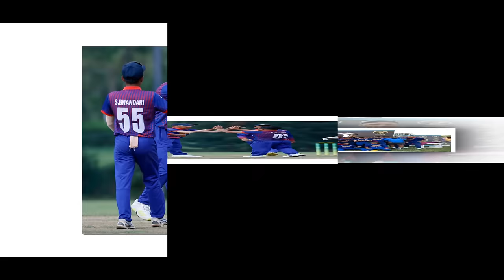अर्जुनले तोडे दीपेन्द्रको कीर्तिमान ||arjun kumal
accu-19asiacup